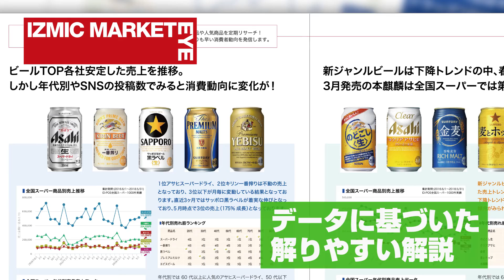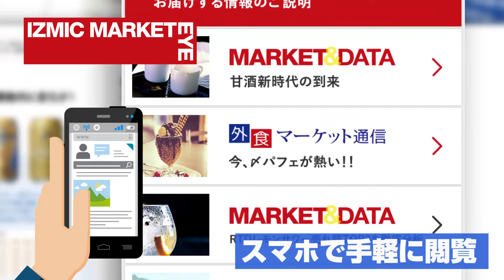イズミックマーケットアイ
イズミックの新しいリテールサポートのコンセプトをご紹介します。